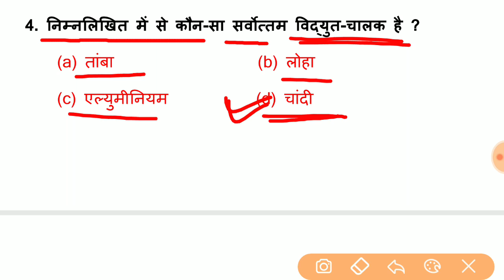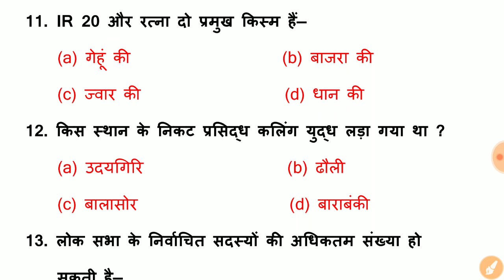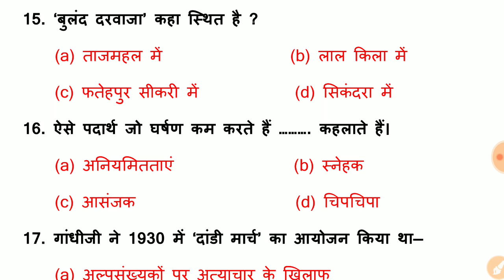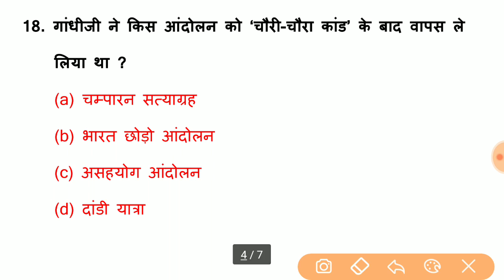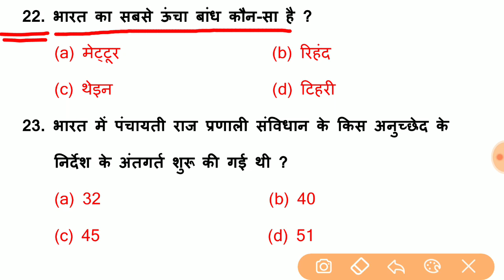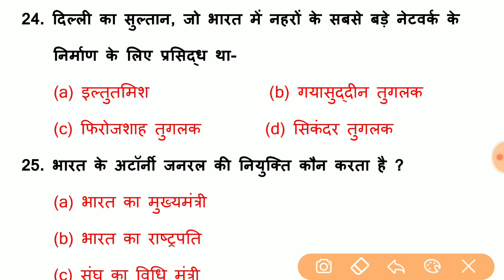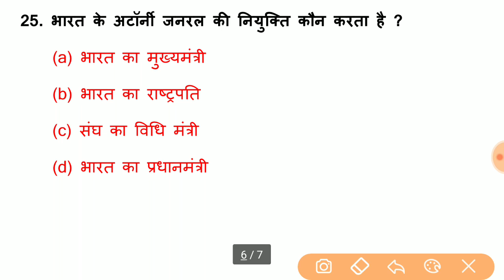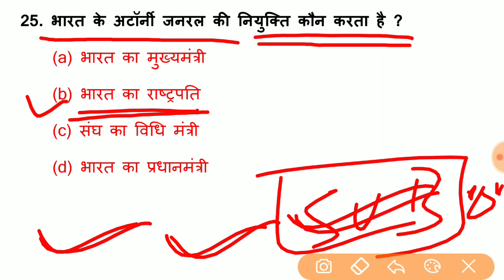Top 25 Science & Gk Questions For - RAILWAY GROUP-D, NTPC, SSC & all exams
दोस्तों...
इस Video में मैं Top 25 Science & Gk Questions को समझाया  हुँ। जो RPF, SSC-GD, UP POLICE, RAILWAY, SSC CGL, CHSL, MTS, BANK, UPSSSC, LEKHPAL, RAILWAY NTPC, RAILWAY GROUP - D और सभी परीक्षाओं के लिए बहुत ही महत्वपूर्ण है।